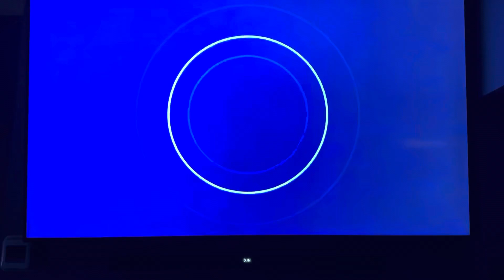CBS Media Ventures/Sony/Sony Pictures Television (2024) #80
Taken from today’s ABC airing of the 160th episode of Season 40 of Jeopardy!